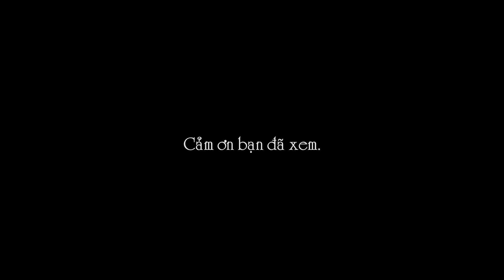Cách nấu nha đam hạt chia đường phèn || Aloe Vera Juice with Chia seeds and rock sugar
Món nước ngon bổ dưỡng, giải nhiệt trong những ngày hè. Chế biến đúng cách để nha đam không bị đắng, nhớt.